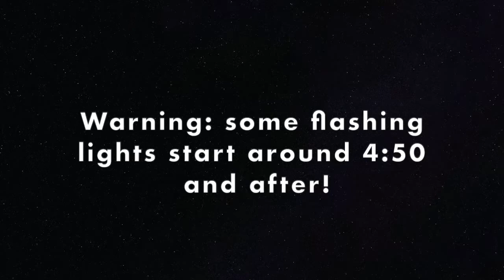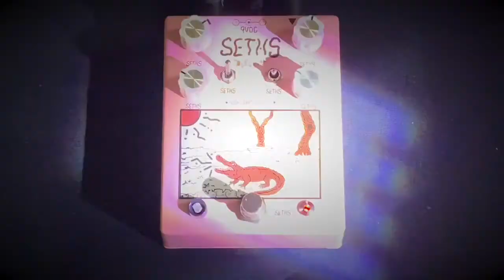Bookworm Effects - Seths Fuzz V2 Full Demo